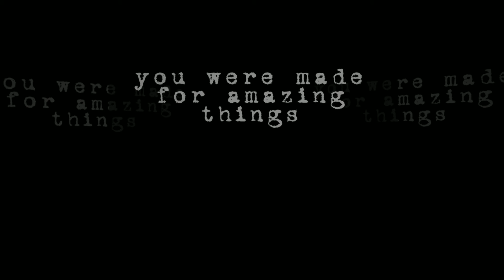Senior Portraits in Corolla by Lori Douglas Photography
Beautiful beach senior portraits on The Outer Banks of NC.